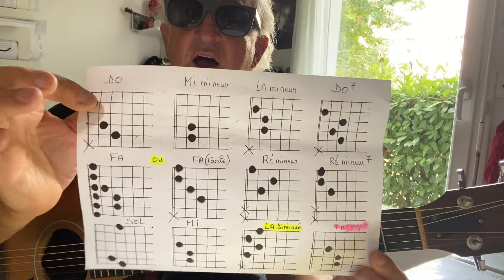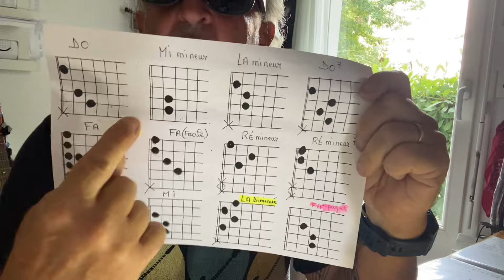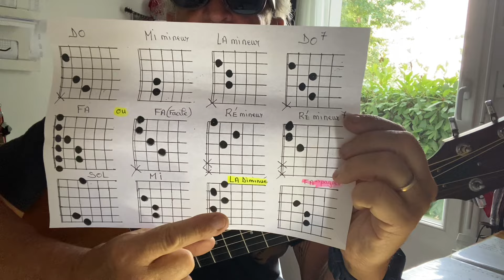TUTO « ROUGE « GOLMAN-FREDERICKS-JONES ( simplifié😘😁)